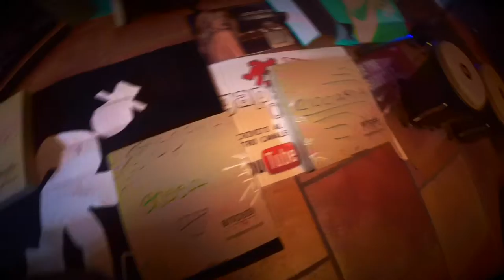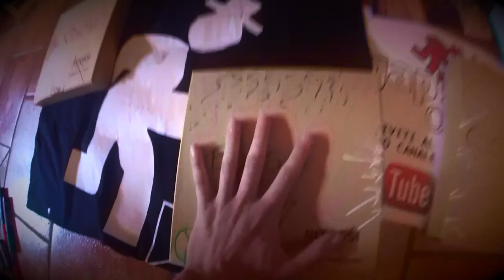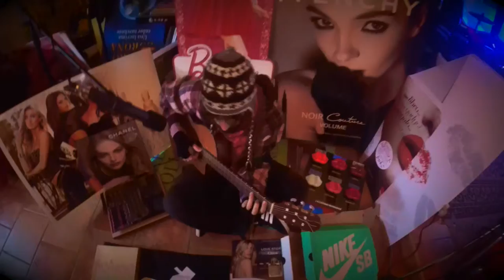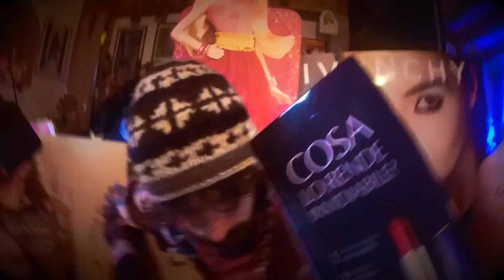Gap's Quiz Show - Frank Piluttinger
Gioco a pulsanti con jukebox umano.